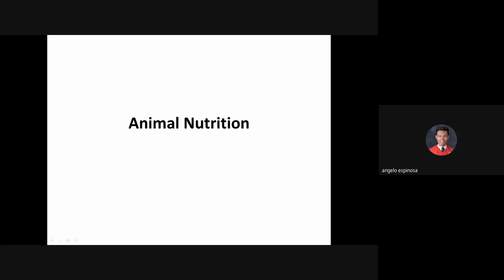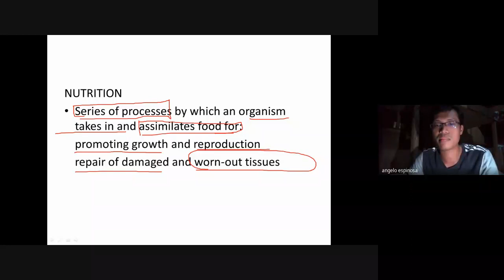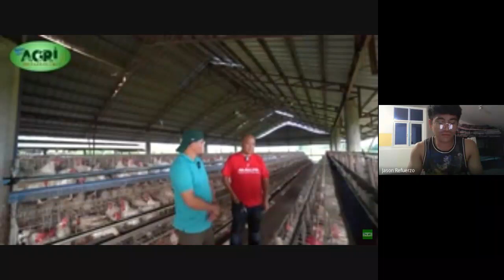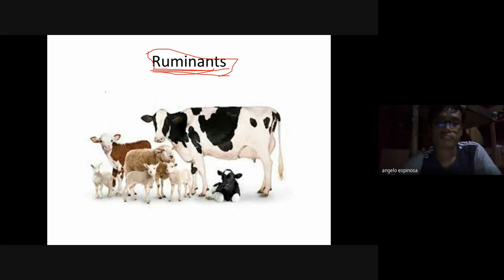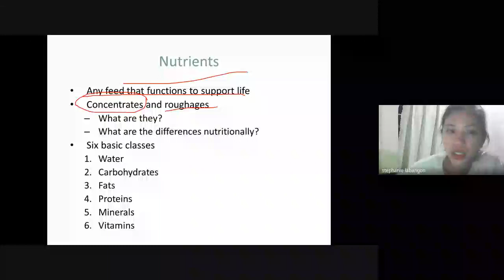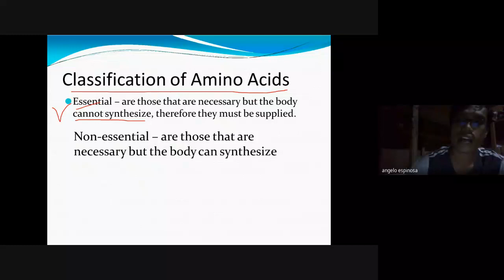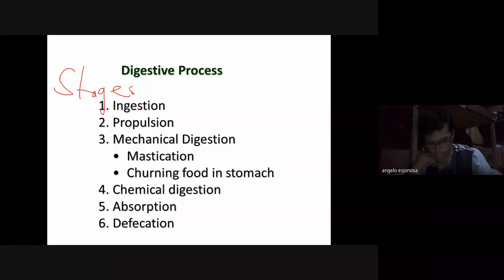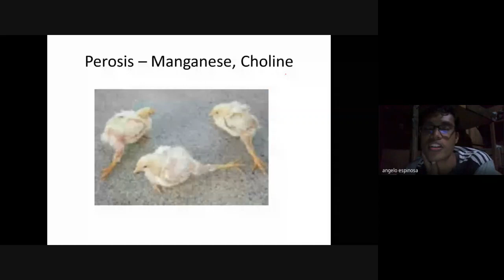ANIMAL NUTRITION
Animal Nutrition encompasses the full gamut of animal nutritional sciences and reviews including, but not limited to, fundamental aspects of animal nutrition such as nutritional requirements, metabolic studies, body composition, energetics, immunology, neuroscience, microbiology, genetics and molecular and cell biology related to primarily to the nutrition of farm animals and aquatic species. More applied aspects of animal nutrition, such as the evaluation of novel ingredients, feed additives and feed safety will also be considered but it is expected that such studies will have a strong nutritional focus.